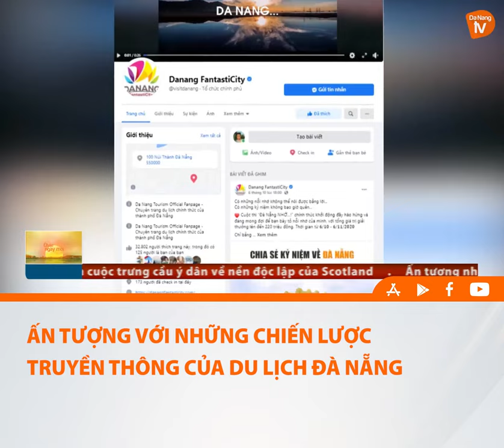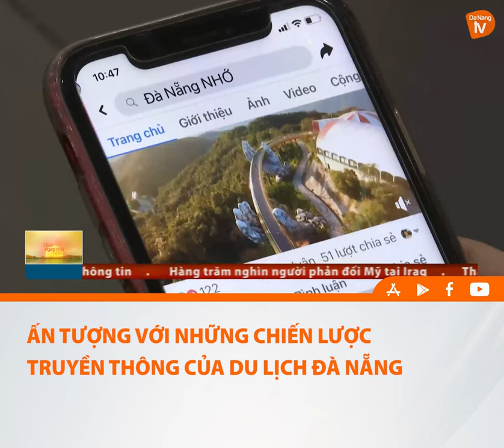ẤN TƯỢNG VỚI NHỮNG CHIẾN LƯỢC TRUYỀN THÔNG CỦA DU LỊCH ĐÀ NẴNG